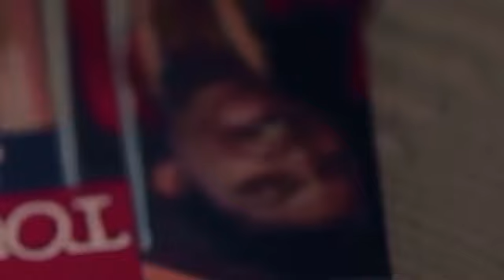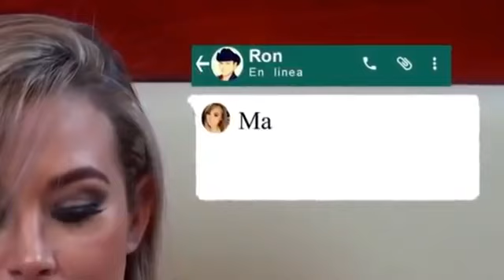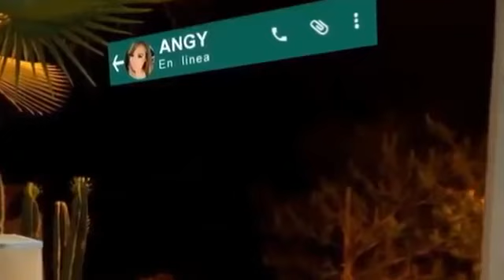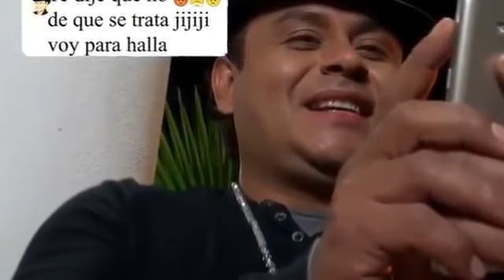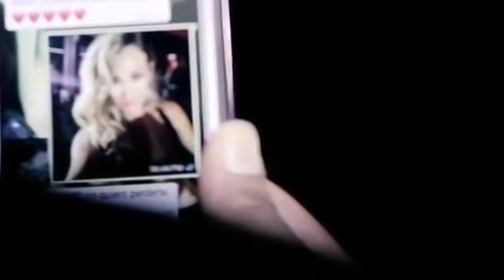*Éxito de tierra cali*--mix-- ❤2021❤